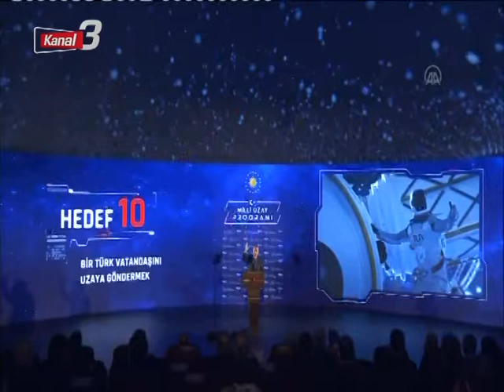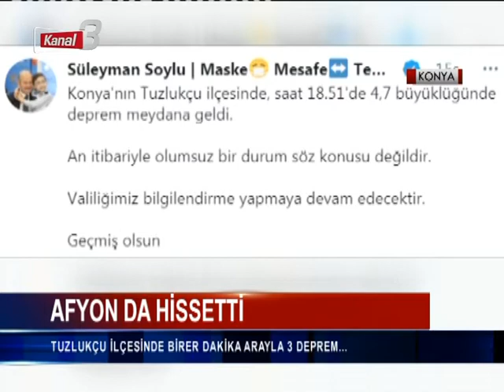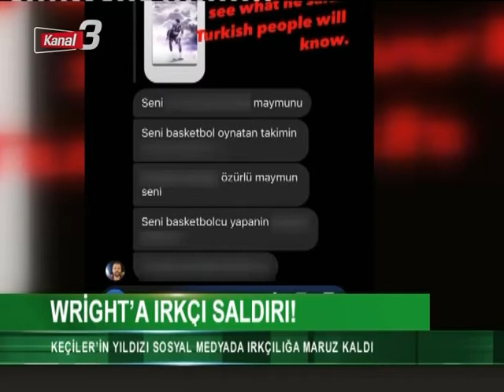Kanal 3 Ana Haber | 10 Şubat 2021